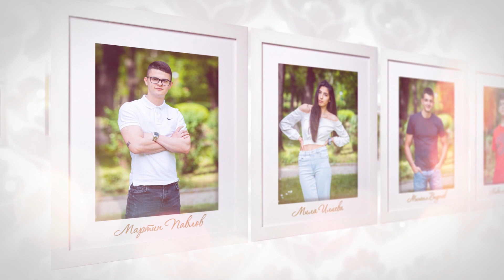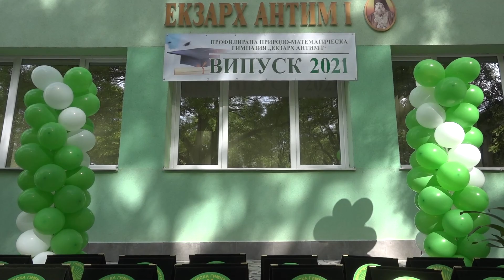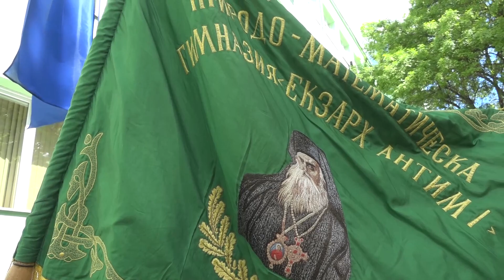12 В ППМГ 2021